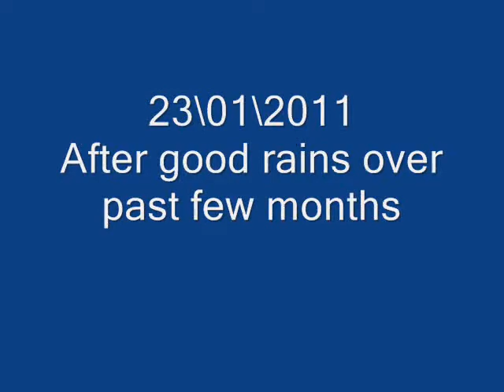Water will speak for itself